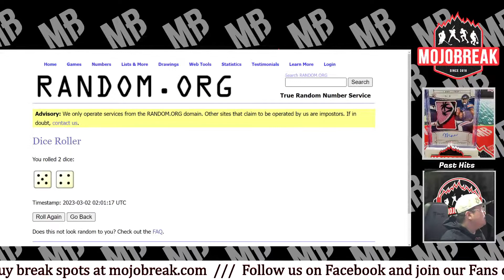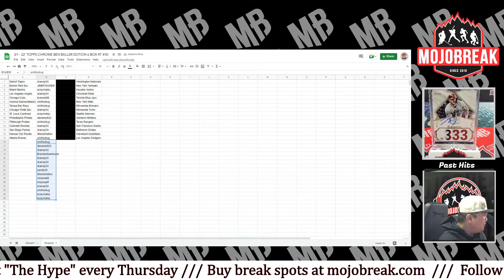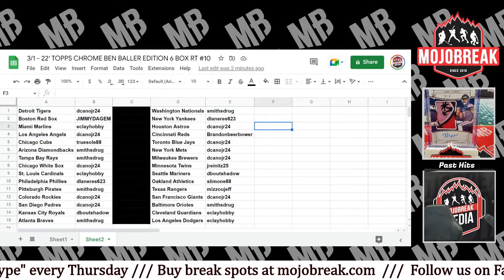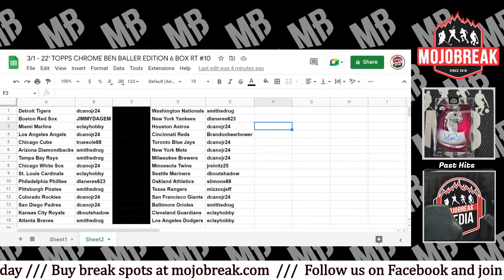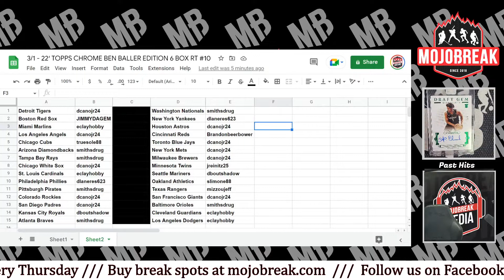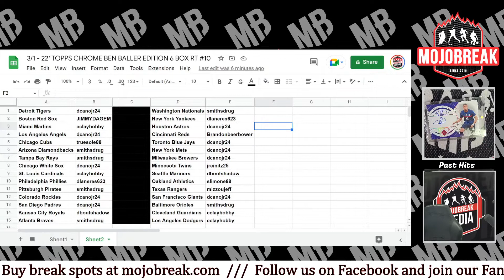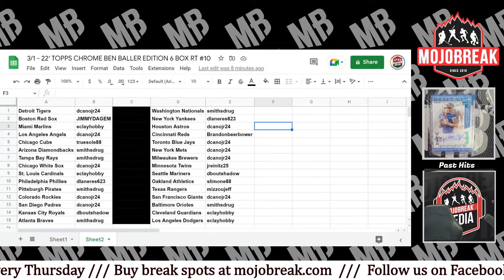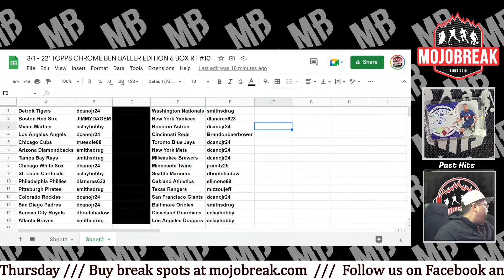Draw Results - 2022 Topps Chrome Ben Baller Baseball 6 Box Break RT #10 - 03.01.23